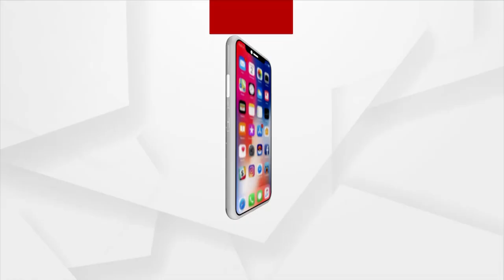ଆହୁରି ଶକ୍ତିଶାଳୀ ହେବ ଭାରତୀୟ ନୌସେନା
ଆଜି ବିଶାଖାପାଟନମରେ ଦେଶର ଦୁଇଟି ଅତ୍ୟାଧୁନିକ ତଥା ସ୍ବଦେଶୀ ଡାଇଭିଂ ସପୋର୍ଟ ଭେସେଲର ଶୁଭାରମ୍ଭ କରିଛନ୍ତି ନୌସେନା ମୁଖ୍ୟ । INS ନିପୁନ ଓ INS ନିସ୍ତାରର ନୂଆ ସଂସ୍କରଣର ଶୁଭାରମ୍ଭ ହୋଇଛି ।